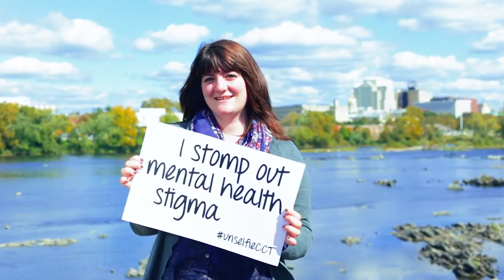Unselfie: CableVision Commercial